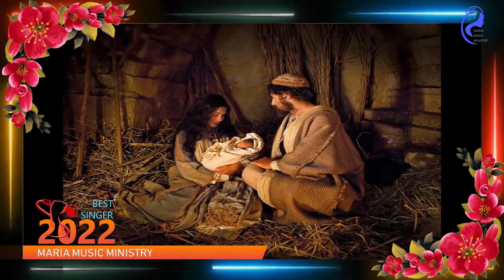MariaMusicMinistry/BEST SINGER 2022 /CONT No:95 /Gnana Chandra .J/ UNI JOSEPH